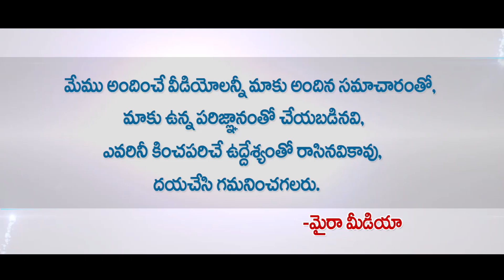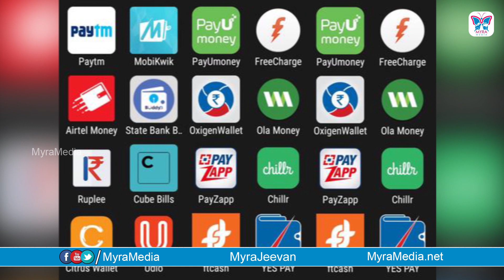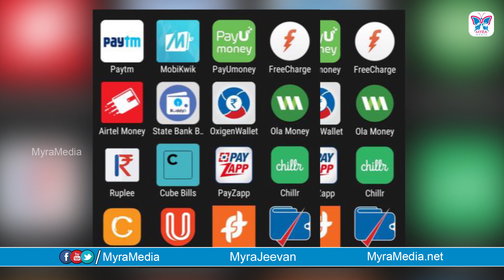మార్చ్ నుంచి PAYTM కి చిక్కులు.. మనకి చుక్కలు..! KYC Effect On E-Wallets From March 2019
మార్చ్ నుంచి PAYTM కి చిక్కులు.. మనకి చుక్కలు..! KYC Effect On E-Wallets From March 2019 | Paytm | Mobikwik | Myra Media